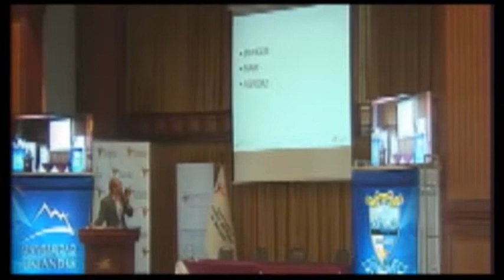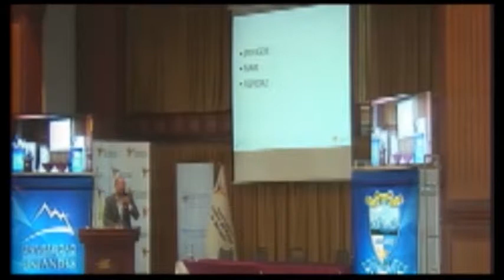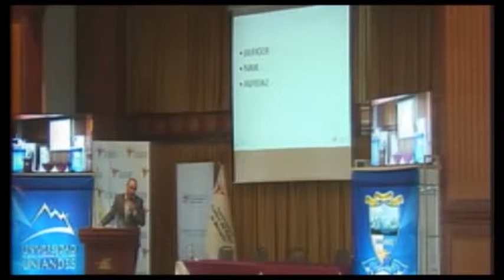Dr. Jorge Luis Carrión - Marcas y Derecho de Competencia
XXIX Seminario Internacional y XIII de Tecnología "Mercado de Curtiembre y Textiles"

Dr. Jorge Luis Carrión
Marcas y Derecho de Competencia